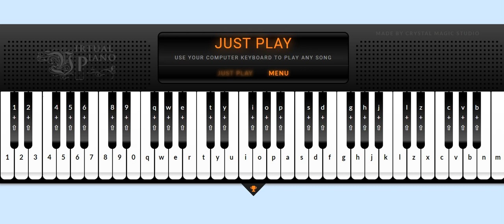Tiny Light - Jibaku Shounen Hanako-kun - Akari Kito [ Virtual Piano Sheet ]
Kindly, *DO NOT add the Sheet or the Sheet link in the comments*. I spend a lot of time on these and it takes a lot of trouble too, watching an ad or two would let me create more sheets as I am gaining a few cents in return of my hard work. ~

Before calling it a virus, hear me out. There is an option to skip the ad from top right corner of the screen, you don't have to install or download anything at all.